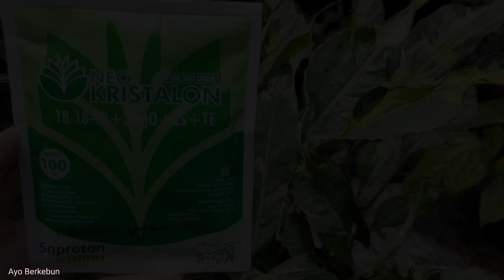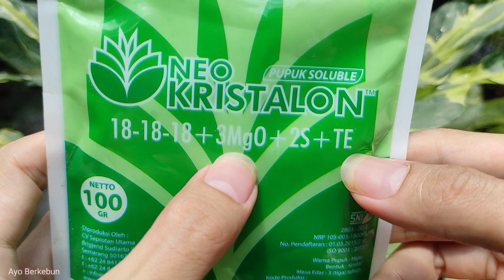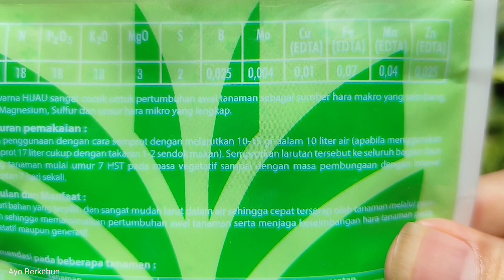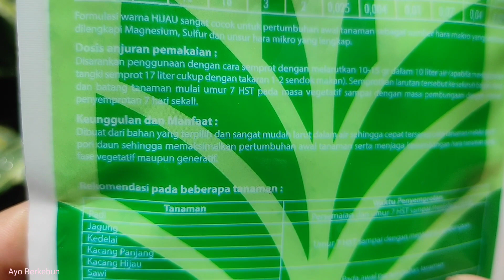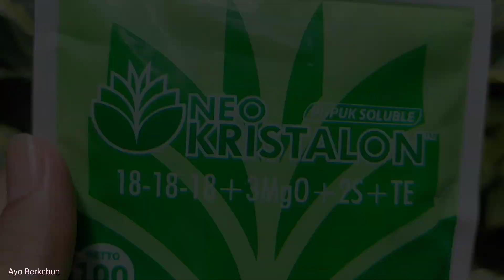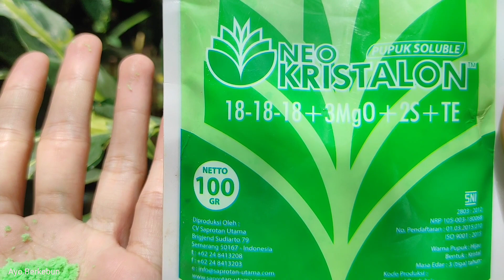Pupuk Daun NEO KRISTALON 18-18-18+3MgO+2S+TE | Pupuk NPK Seimbang | Pupuk Semprot | Ayo Berkebun